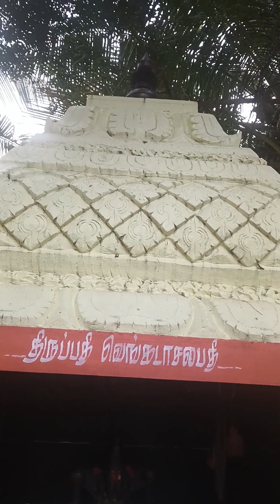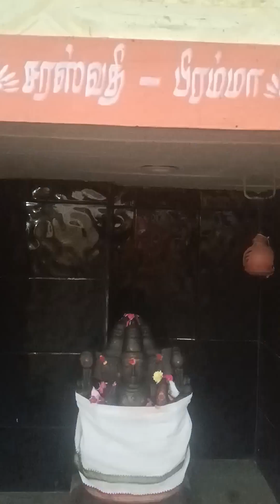ஞாயிற்றுகிழமை பஞ்சமி சிறப்பு அலங்காரம்